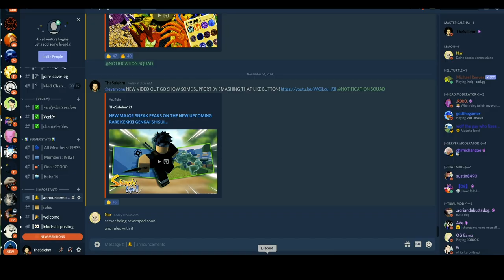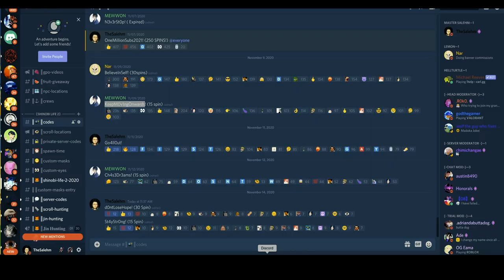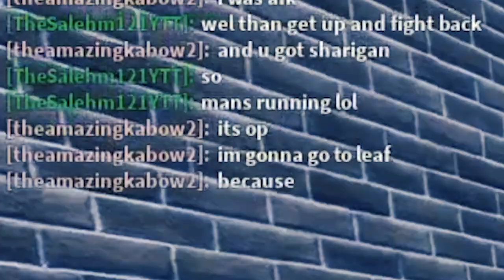[*NEW CODES*] ALL CURRENT WORKING CODES +135 FREE SPINS! | ROBLOX SHINOBI LIFE 2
On this video i'm going to be telling & showing you guys all the working codes alongside the 2 newest codes the creators just recently dropeed in total all the codes give 135 free spins!!
Intro: (0:00)
Codes: (0:25)
Redeeming Codes: (1:30)
Fighting Online Players: (2:50)